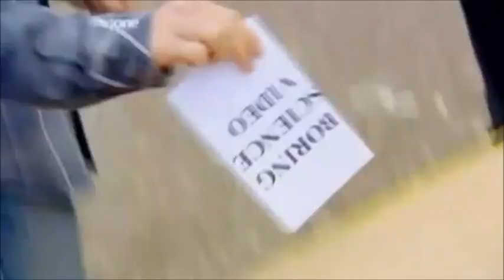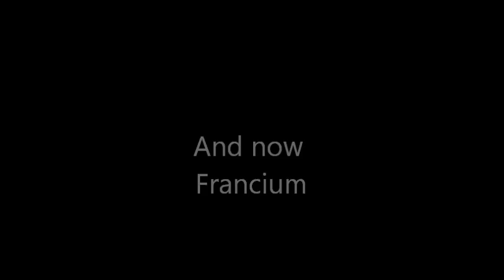Alkali metals:brainiac, open university and Francium clips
3 cool clips brought together with Loser by Beck intro.  Group one alkali metals reacting with water.,